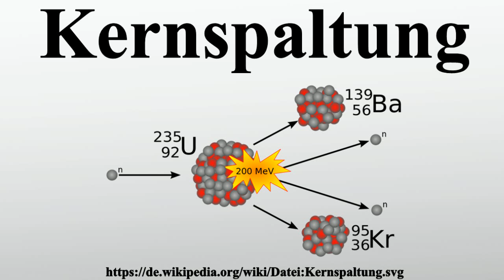Kernspaltung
Vielen Dank für Ihre Unterstützung:

Kernspaltung bezeichnet Prozesse der Kernphysik, bei denen ein Atomkern unter Energiefreisetzung in zwei oder mehr kleinere Kerne zerlegt wird.Seltener wird die Kernspaltung auch Kernfission genannt.Fission darf nicht mit Kernfusion, dem Verschmelzen zweier Atomkerne, verwechselt werden.Die durch die Spaltung neu entstandenen Stoffe heißen Spaltprodukte.

Bild-Copyright-Informationen
Urheber Info: Kernspaltung.png: User:Stefan-Xp derivative work: Wondigoma (talk)